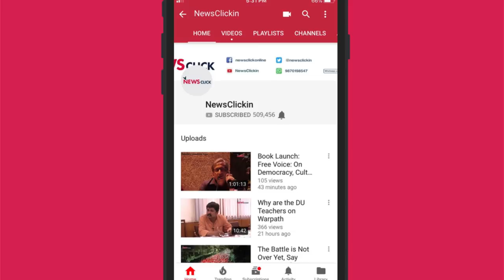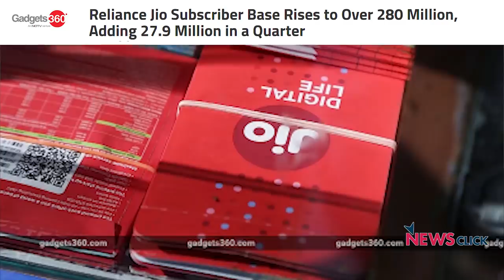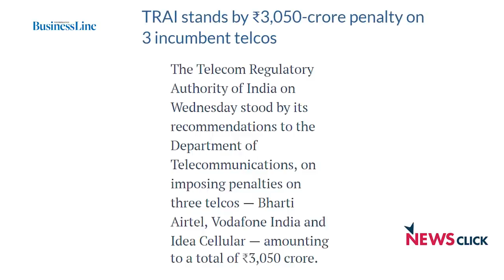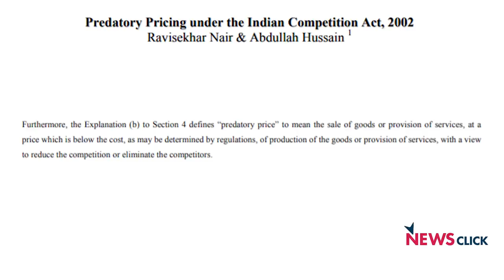Has TRAI Been Impartial?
Recent actions by the Telecom Regulatory Authority of India have raised doubts about its objectivity. The playing field has not been level and benefitted Reliance Jio at the expense of its market rivals. While consumers think they are gaining, the quality of services have deteriorated and not kept pace with the expansion of this sector. Rishi Raj, executive editor of Financial Express explains the complexities of India's telecommunications industry.